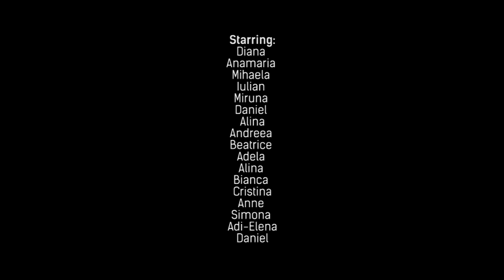We Are Erasmus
Am I different after my mobility? No. I am the same, just better. I am the upgraded version of myself. I am Erasmus.

Go For Erasmus+ is a project of ESN ASE Bucharest, which aims to increase the number of the outgoing Erasmus+ students, by showing the best parts of an Erasmus+ experience.